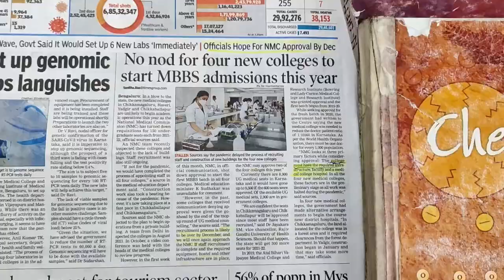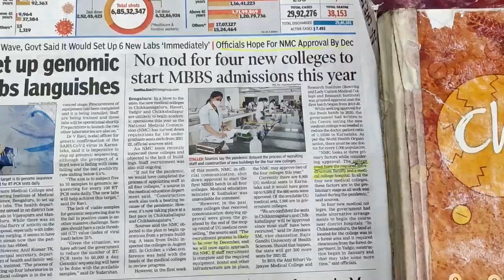😱😱😰 BAD NEWS FROM NMC!! , NO APPROVAL FOR MEDICAL COLLEGES THIS YEAR 2021-22 IN KARNATAKA